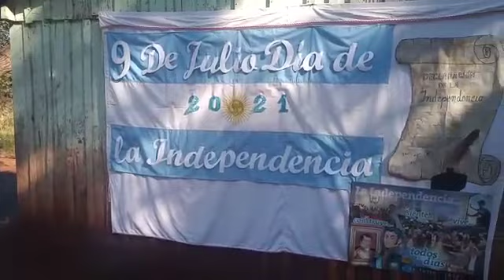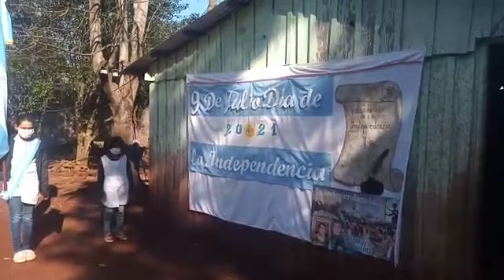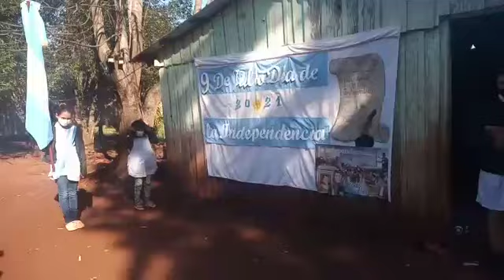Aula Satélite de Kokué Poty. Acto Día de la Independencia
Video de Ile